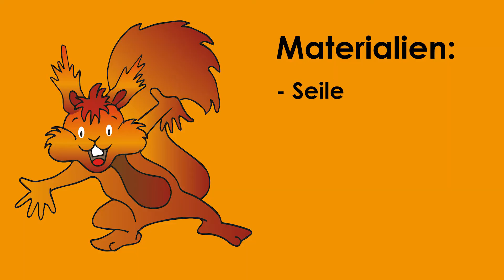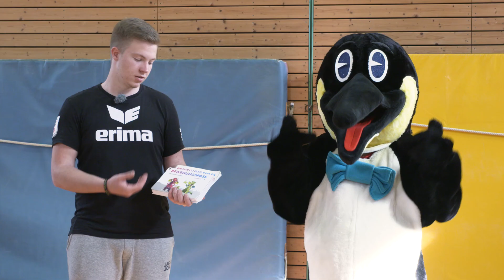kitafit-Video: Balancieren wie ein Eichhörnchen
Liebe Kitas,
in Video Nr. 4 geht es um das Balancieren wie ein Eichhörnchen.
Paul und Philip wünschen viel Spaß!